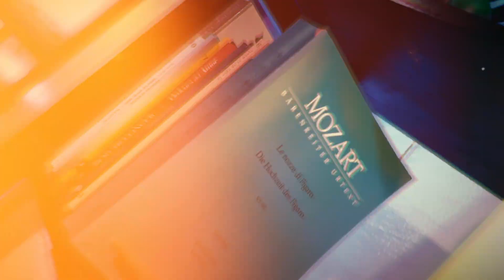LA LLUVIA Y CANCIÓN PARA TOMAR EL TE, ALFONSINA ETCHEVERRY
Los conciertos virtuales de Brío Experiencia en Música se han consolidado como una experiencia de crecimiento y aprendizaje para nuestros alumnos y alumnas, quienes enfrentan desafíos únicos en su camino musical. Cada video representa no solo el resultado de su dedicación, sino también el compromiso y la pasión que ponen en cada nota.
En esta ocasión, presentamos a Alfonsina Etcheverry, estudiante de Lucía de Salterain y Anabel de Singlau.

Cámara, montaje e iluminación: Alan Malnatti
Grabación y mezcla de sonido: Fernando Zurdo Borjas
Producción general: Inés Rapoport

Grabado en Brío Experiencia en Música, Salta, Argentina - Julio 2024